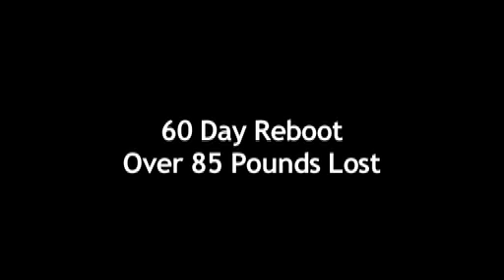Joe Kramer: Final check-in with Dr. Fuhrman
Follow Joe Kramer - his journey to better health!